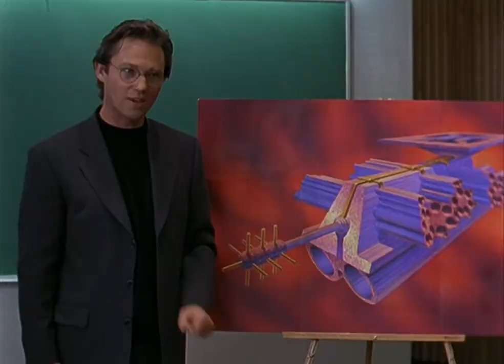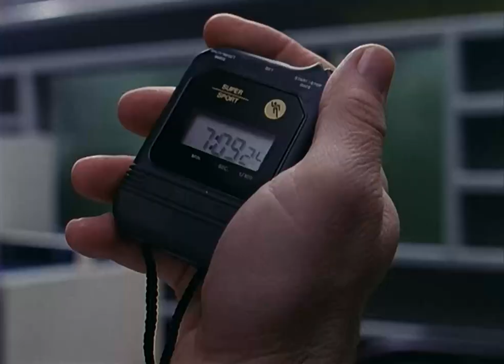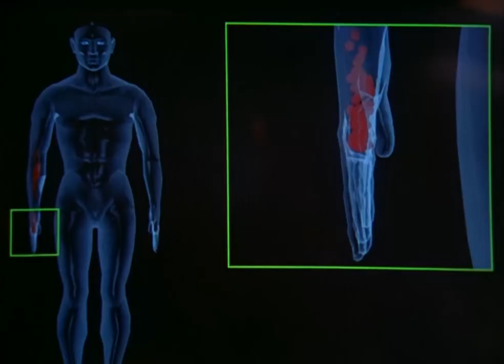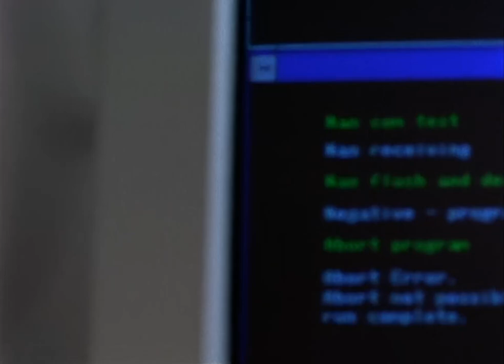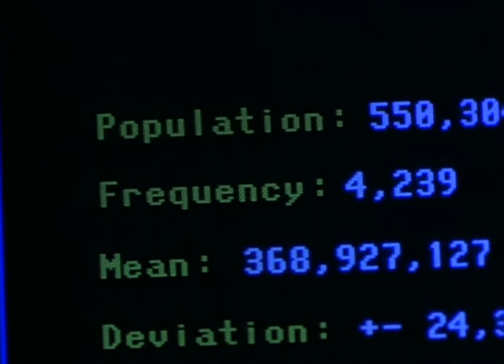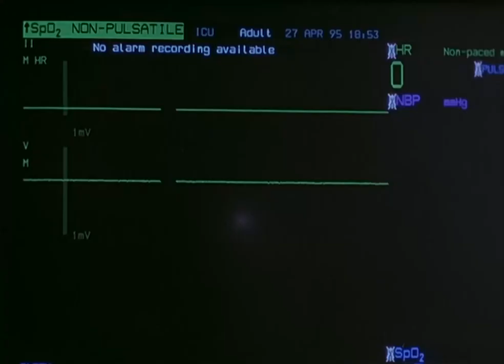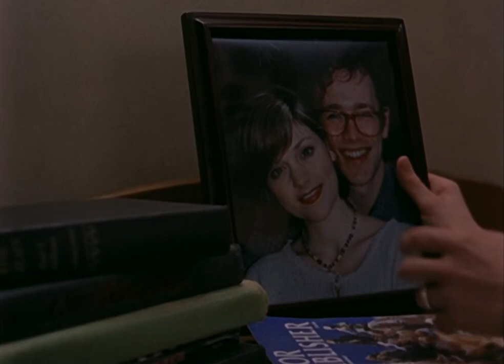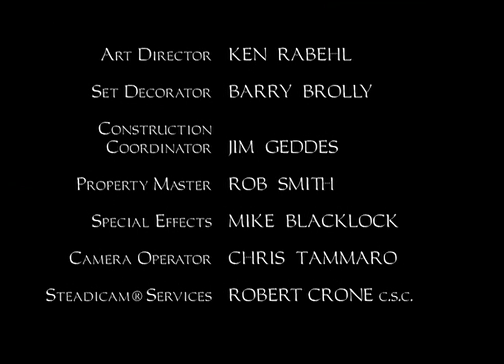The New Breed - The Outer Limits 1995 TV Series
Dr. Stephen Ledbetter makes a technological and medical breakthrough when he creates nanobots capable of curing any disease or imperfections in the human body.